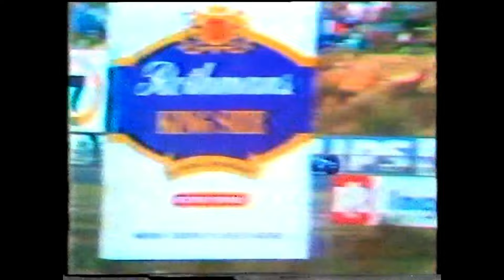1979? Formula Vee - AMAROO PARK Rd 1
An absolute cracker of a race at Amaroo!